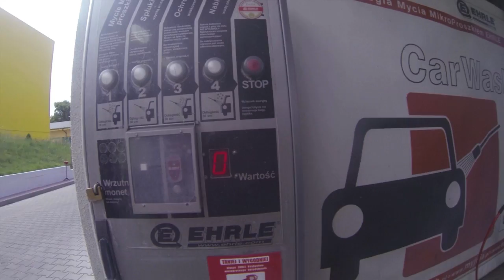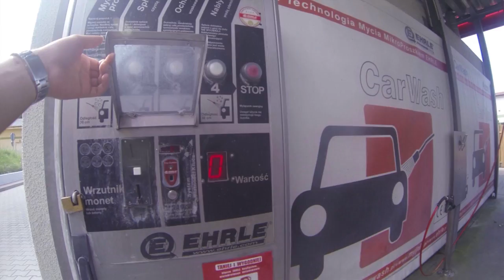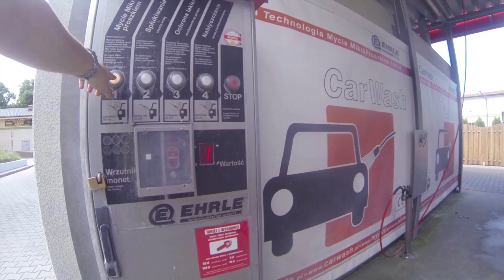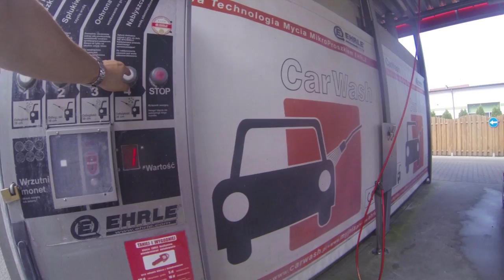Jak umyć auto za 2zł?! | vlog